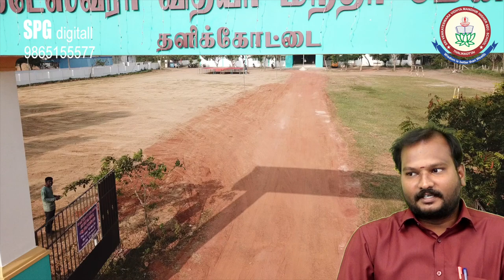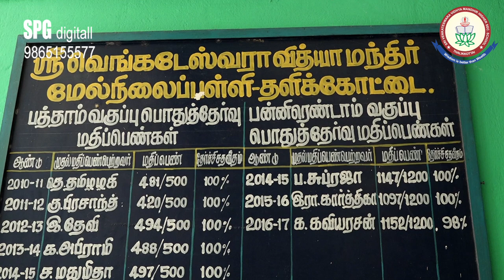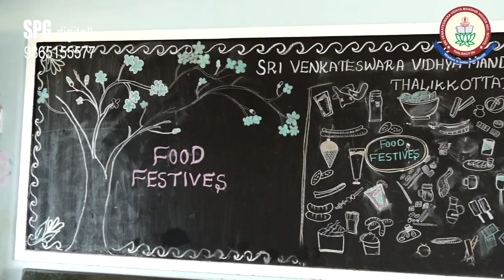Venkateswara school Aandu arikkai 2022-2023